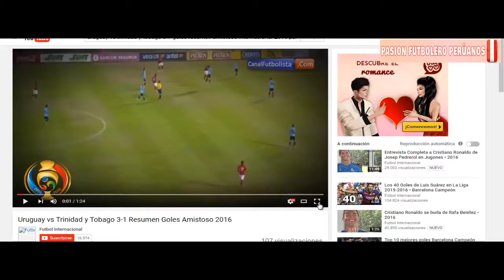Uruguay vs Trinidad y Tobago 3-1 Goles Resumen Amistoso Internacional 2016